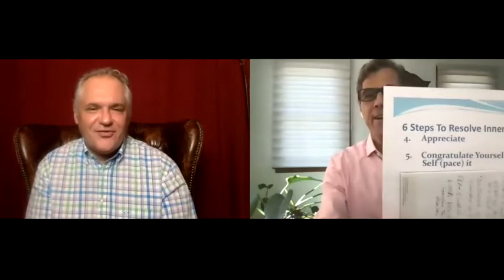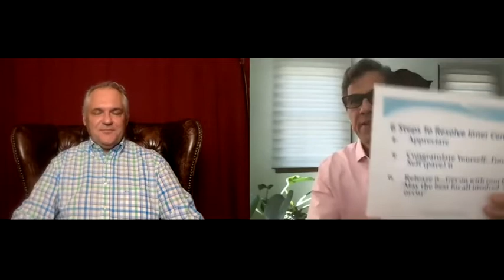6 Steps To Transform Toxic Emotions To Healing Emotions - Silva Method Mastery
VIRTUAL Silva Life & Intuition System April 10, 11, 17, 18, 2021

Explore Ken's Dynamic Meditation offerings to support your health and well-being.

Ken Coscia, the Silva Method's Lead Instructor, and International Training Director has facilitated transformation and worked with over 200,000 people in 27 nations for 49 years.

Ken is committed to The Silva Method and the mission of enriching the planet by empowering the individual. He has been teaching the work of Jose Silva for over 49 years (since 1971).

Ken is  Silva’s most experienced instructor, having started in his twenties,  was handpicked by Jose Silva to serve on the elite Silva International staff (one of four out of hundreds).

Ken earned a Bachelor of Science in Business Administration with a focus in Managerial Psychology from Boston University.

He stays up-to-date with related topics in brain science and behavioral studies. Ken, in fact, was on academic probation with a 1.81 (D) cumulative average at BU prior to Silva. He then, upon completing the four day Silva seminar in 1971, applied the tools learned in Silva and graduated Cum Laude (3.8 cum.).

Interestingly enough, Ken a daily Silva Dynamic Meditation practitioner also succeeded in eliminating a history of headaches with Silva tools and went on to inspire his mother to attend the Silva 4 day program where she learned to eliminate both asthma and chronic arthritis.

Category
People & Blogs

Our mission together is to create a new state of being that is defined by a vision of the future to help make this a better world.

I will help you discover and apply the practical dynamic meditation skills to naturally and easily increase productivity, promote self-healing to lower medical costs and get focused.

You’ll enhance your intuitive ability to create solutions, get clear and into a “Flow” State of focused intuition.